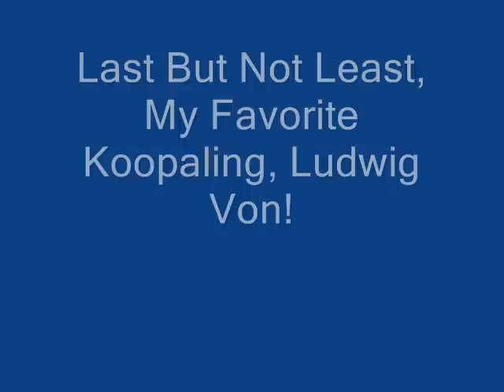My Drawings Of The Koopalings!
These are my drawings of the Koopalings on MS Paint! Please don't be rude about my Morton Jr. painting...it was pretty hard!
My top favorite koopalings:
1. Ludwig
2. Wendy
3. Iggy
4. Lemmy
5. Larry
6. Morton Jr.
7. Roy